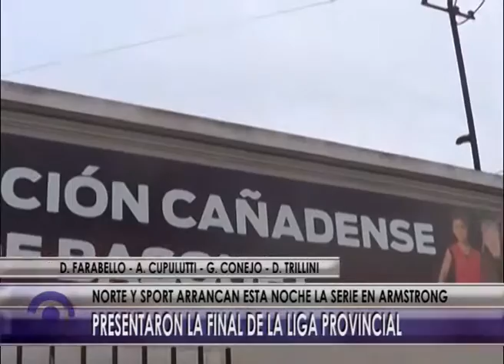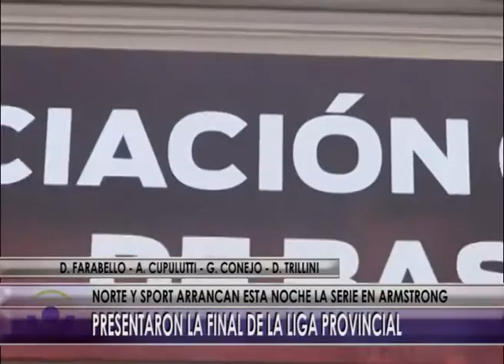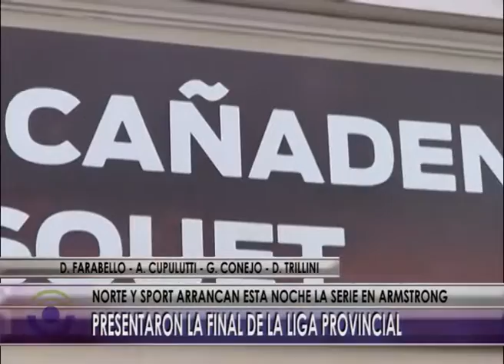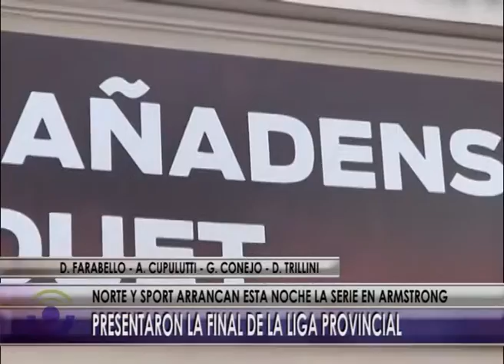20 06 15 NOTA TECNICOS Y DIRIGENTES FINAL LPB